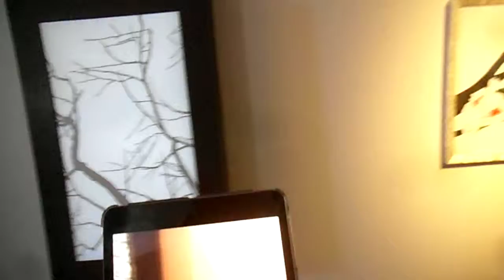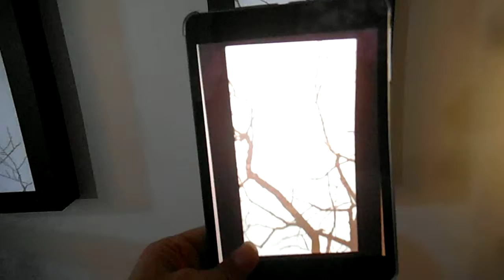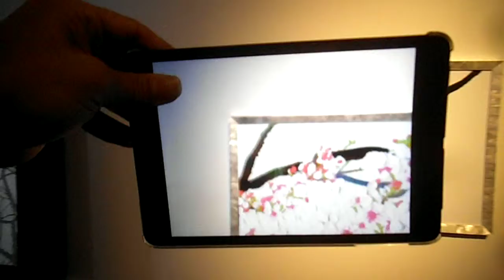DSCF9558資生堂銀座ビル20160318花椿ホール 美と花遊び プロジェクションマッピング を歩いてみた